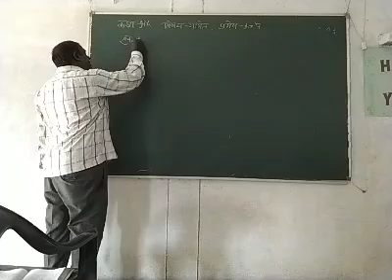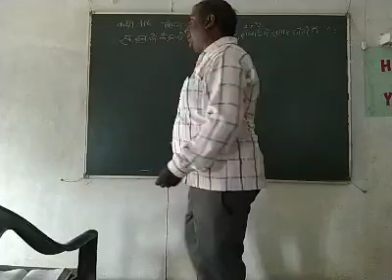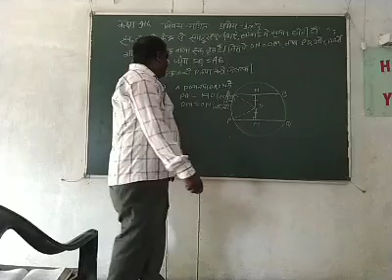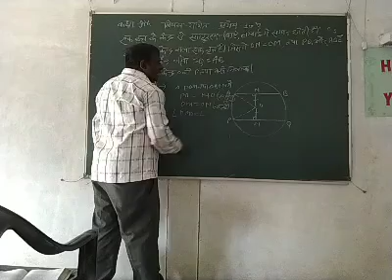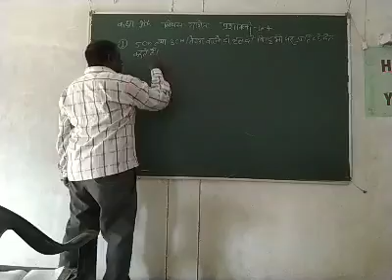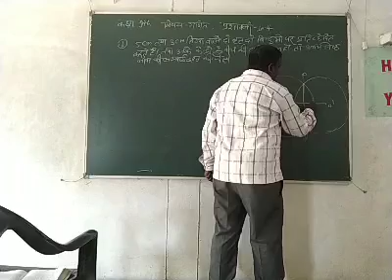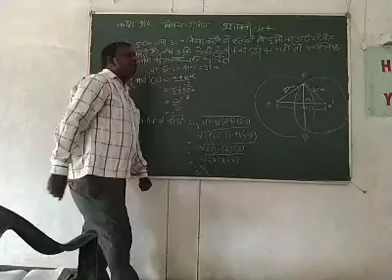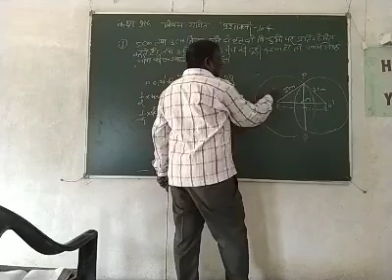9th Mathematics Amitabh Sir